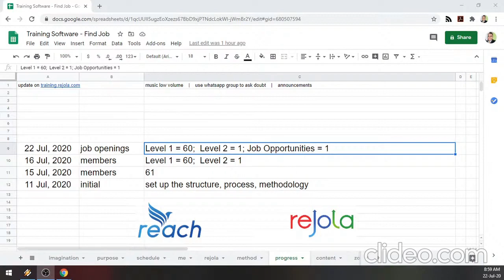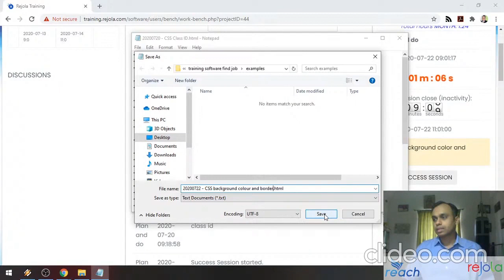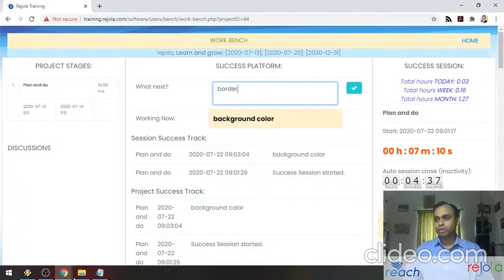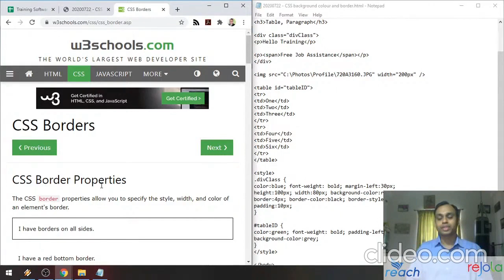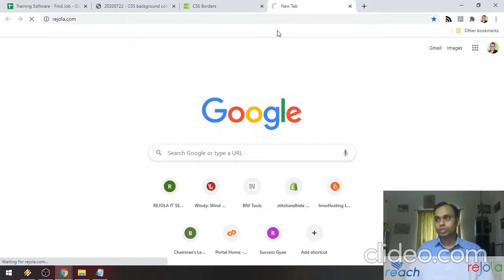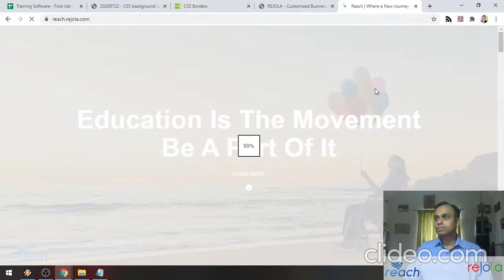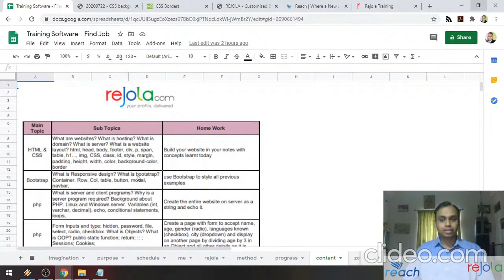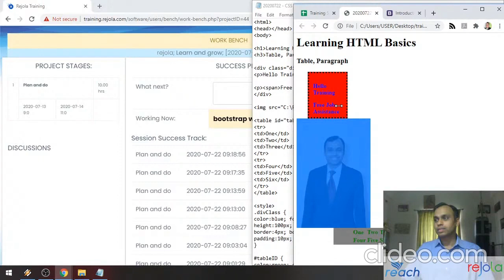Training Software - Level 1- 08 - CSS Background Colour, Border styles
PROCEDURE

LEVEL 1

4 to 5 Live Streaming Classes per week [15 to 30 min] on Youtube
1 Interactive Class per week [30 to 40 min] on Zoom

this schedule is subject to change

Primary training methodology is “Self Learning” and “Community / Mutual Learning” during the week.  Each will have to Sign Up on the portal and update progress during training and ideally must put in over 8 hours per day.

The duration of each Level will depend on your speed of self Learning.

During the week you can post your doubts in the group.  Anyone from the group can answer the question.

If you are interested in Communication training or Job Assistance, please inform the Admin to include you in those groups too.

Please maintain basic decorum in the group in order to ensure that everyone is benefiting from this Training.

Kindly share the whatsapp group link with your friends who you feel will benefit from this guided training.  It is best if candidates are having formal Computer Education (like BE, ME, BCA, MCA etc).

Requirements:
• Computer to learn and practice
• Decent Internet connection